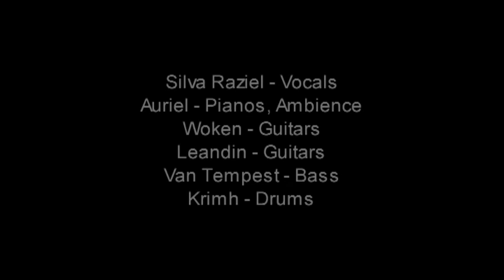THORNS OF IVY live at Metal 4 Life - OHO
Ave Thornlegion!
We have some live footage we want to share with you guys.
This video gives you a short impression of our concert at Metal 4 Life - 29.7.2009.
Sorry for the bad sound quality but we had some technical problems during the recoding process. Otherwise there would be more material to watch!

We want to say thanks to our fans that helped us building this massive Monster!!

Salute
THORNS OF IVY

Ps.: Special Thanks to Peter G.

THORNS OF IVY:

Silva Raziel - Vocals
Auriel - Pianos, Ambience
Woken - Guitars
Leandin - Guitars
Krimh - Drums
Van Tempest  Bass